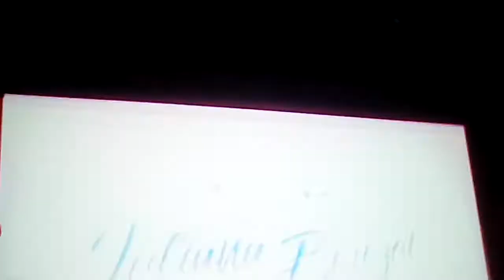La concertul iulianei beregoi😍😍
Nu uitati de like si sa va abonați 😍😍